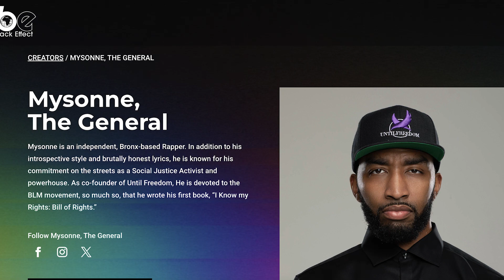Friends to Enemies: Charlamagne vs DJ Akademiks Exposed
Discover the fascinating tale of Charlamagne and DJ Akademiks, two media figures with a mysterious falling-out! Join us for an intriguing look at their changing friendship and the secret story behind their differences